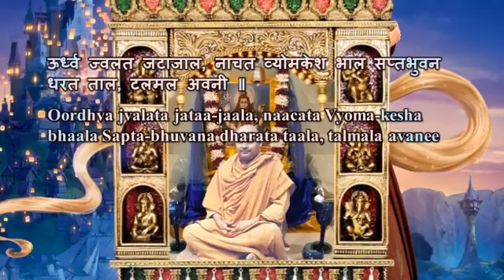Swami Chidananda Ramakrishna Math and Mission at Chicago - Hara Hara Hara - Classic Bhajan Songs # 9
Swami Chidananda Ramakrishna Math and Mission at Chicago - Hara Hara Hara - Classic Bhajan Songs # 9 - genuine melodic singing by Swami Chidananda Ramakrishna Math and Mission at Sri Ramakrishna Universal Temple of Chicago, Vivekananda Vedanta Society of Chicago, Homer Glen, IL. 60491 ( This Video I Dedicate to my Master on His Lotus feet! stunning, marvelous melodic voice; soothing effect to our heart and soul completely and bath us with peace and bliss! )